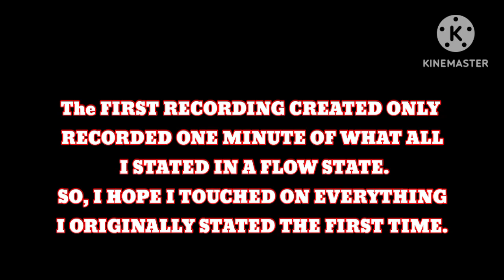If You FALL for the KARMIC then YOU WEREN'T READY for a Divine Union with Your Empress/Emperor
Reading by Mother Talisa (Hartley) DEDICATED TO MY Unlawfully unjustly "Legally KIDNAPPED" Suns: Nazee [Jaxon], Omni [Joshua], Maji [Theodore] & Ad'Rael. Mommy Loves You All MORE Than Words Can Express.

All of My INDIGENOUS FINE ART Love Offerings [bought] Helps to Bring My Hartley Babies Home & Keep them Home:
FB Fine Art: Only1talisa

📖📚NEW CHILDREN'S EBOOK📚📖:
AUTHORED & ILLUSTRATIONS by, Mother Talisa (Hartley)

"Little Nazee the Great, Goes for a Walk With Mommy"
The Little Autochthonous Baby That Know How Great He Is...

AVAILBLE NOW:
$21.00 Ebook+Printables(P)

$31.00 Ebook+(P)+Videos(V1) (ages0-8)
$51.00 Ebook+(P)+(V1)+Videos
(ages8-adult)(V2)

ALL FOSTER CHILDREN WILL GET MY EBOOK FOR FREE!!!

Elite Master Fitness Expert (social media accounts)
FB: CPx3 Elite Master Fitness
IG: Indigenous_Crown_Fitness (🚧 under construction 🚧)

Mother Talisa (Hartley adults IG: @Only1talisa) Story Time
(Indigenous Mother's Approved Appropriate Children's Books)

IG: @indigenous_childrens_storytime (🚧 under construction 🚧)
IG: @indigenous_crown_infant_health (🚧 under construction 🚧)

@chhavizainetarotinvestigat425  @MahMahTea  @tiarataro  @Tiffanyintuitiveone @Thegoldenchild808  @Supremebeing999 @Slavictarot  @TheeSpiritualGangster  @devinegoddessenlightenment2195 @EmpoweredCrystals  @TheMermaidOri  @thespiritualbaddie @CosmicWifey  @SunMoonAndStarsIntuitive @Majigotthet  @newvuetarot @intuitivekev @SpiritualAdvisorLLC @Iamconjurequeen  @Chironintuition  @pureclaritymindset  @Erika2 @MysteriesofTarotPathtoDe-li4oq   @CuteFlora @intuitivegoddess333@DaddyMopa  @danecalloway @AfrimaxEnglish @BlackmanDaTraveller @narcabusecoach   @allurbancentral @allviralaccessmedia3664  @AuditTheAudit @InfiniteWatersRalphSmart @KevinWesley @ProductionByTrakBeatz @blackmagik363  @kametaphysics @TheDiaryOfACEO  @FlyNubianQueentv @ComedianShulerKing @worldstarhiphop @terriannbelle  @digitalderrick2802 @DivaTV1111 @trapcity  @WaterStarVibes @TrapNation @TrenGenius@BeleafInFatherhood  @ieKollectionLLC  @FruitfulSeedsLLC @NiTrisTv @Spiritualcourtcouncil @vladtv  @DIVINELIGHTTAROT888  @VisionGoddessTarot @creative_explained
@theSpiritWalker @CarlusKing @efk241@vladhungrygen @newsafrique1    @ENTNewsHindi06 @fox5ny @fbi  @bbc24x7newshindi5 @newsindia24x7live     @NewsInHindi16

The Little Autochthonous Baby That Know How Great He Is" is private property and but not limited to intellectual property: the aforementioned title, book and art are all parts in an original story that is authored and illustrated by, Talisa Hartley-Autochthonous Indigenous [Ab] Original Heir IN FULL LIFE Propria Persona Living Breathing Human Being